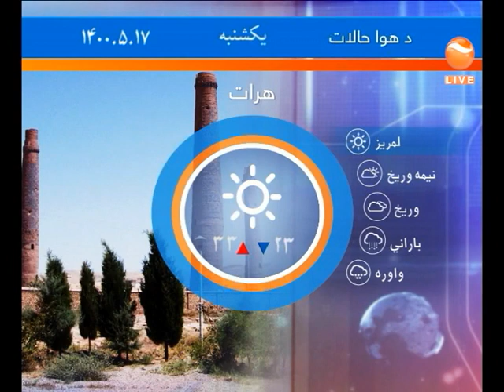KHURSHID PASHTO NEWS SAYED NAZEEM SAYEDI 16- 05- 1400 07- August - 2021